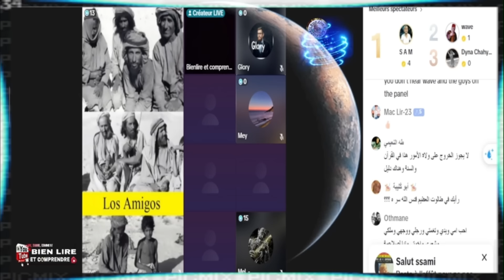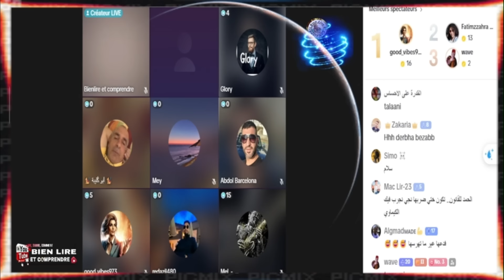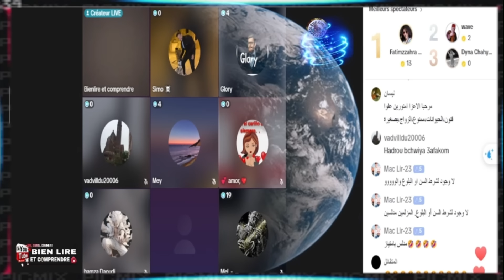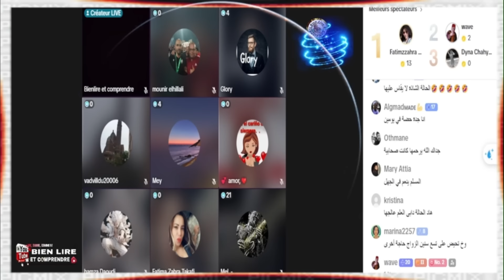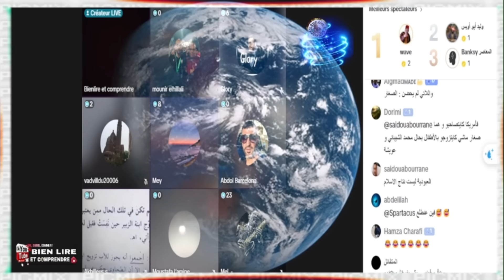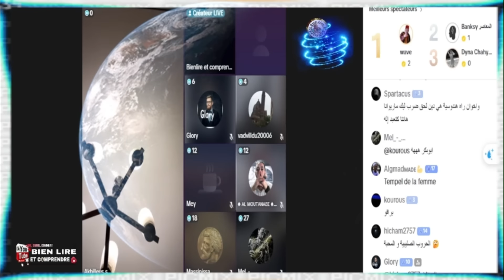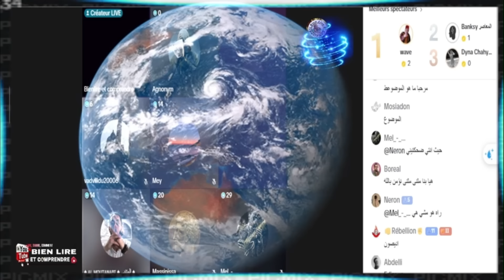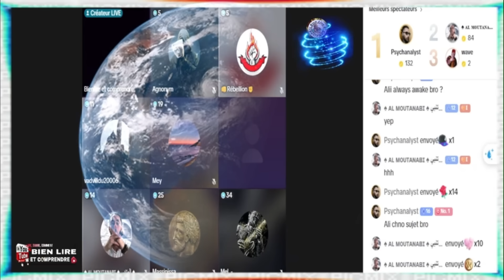BIEN LIRE ET COMPRENDRE : بيان ليغ